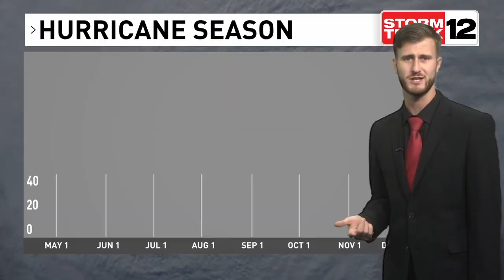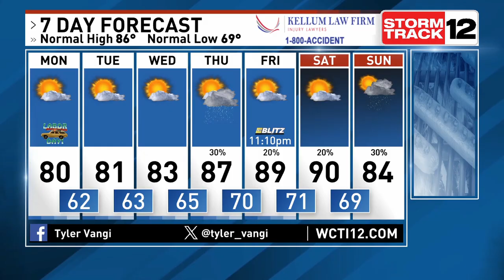Tropical Disturbance chance of development increases over the next 7 Days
Meteorologist Tyler Vangi takes a look at the Tropics and how we kick start the new month.